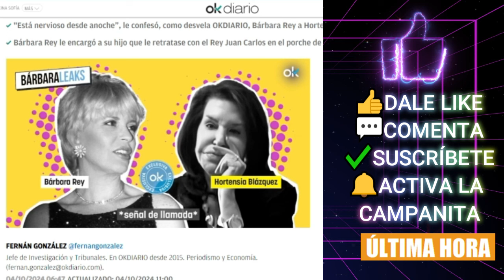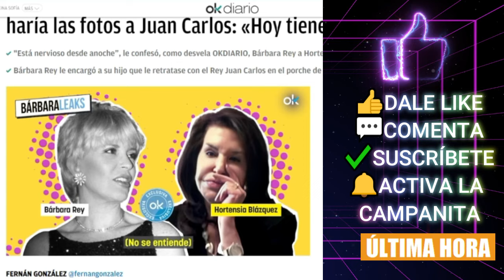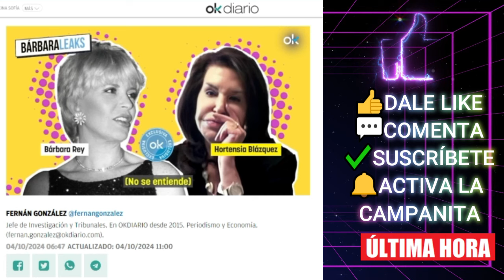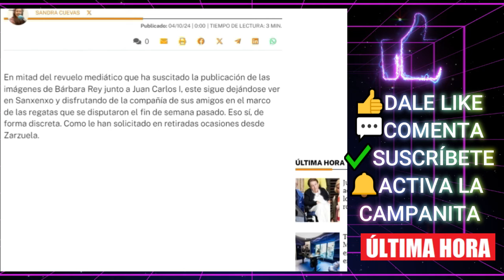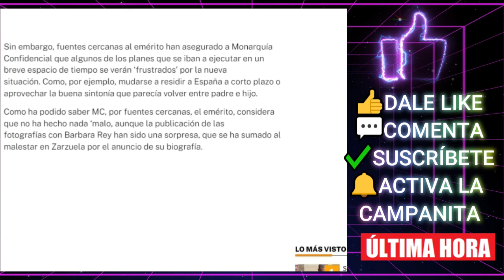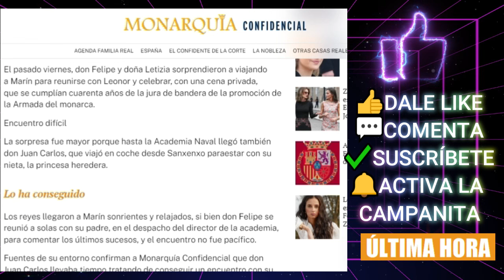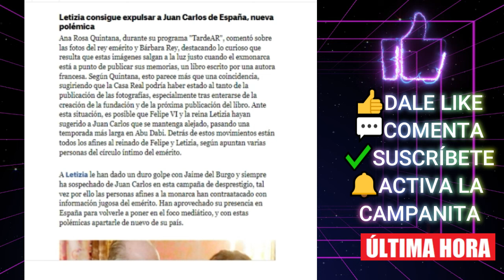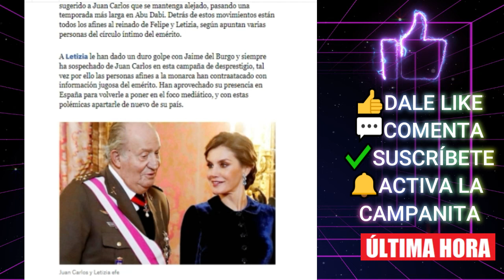💥Filtran LA MANO NEGRA del ESCÁNDALO Juan Carlos I y Bárbara Rey por Letizia y Felipe VI